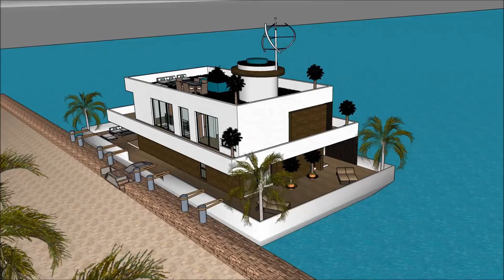Floating house Stockholm Copenhagen Nordic 2018 flytande husliving Stockholm in SWEDEN Super Yacht f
The floating house villa houseboatzania launching an innovative high-end luxury yacht floating house villa mansion home design potentially as a display of exhibition of the Floating house Stockholm Copenhagen Nordic 2018 flytande husliving Stockholm in SWEDEN Super Yacht f.

The collection of the Floating house villa houseboatzania concept of Floating house Stockholm Copenhagen Nordic 2018 flytande husliving Stockholm in SWEDEN Super Yacht f consists of high luxury and architectural art pieces in minimalism combined with living on the waterfront of the harbour.

The floating house villa mansion yacht design has the basis to sustain living with high standards and contemporary structural design - Floating house Stockholm Copenhagen Nordic 2018 flytande husliving Stockholm in SWEDEN Super Yacht f with numerous of prospects for excessive living and celebrating the desire of life worldwide: